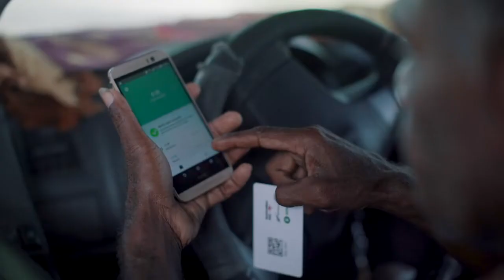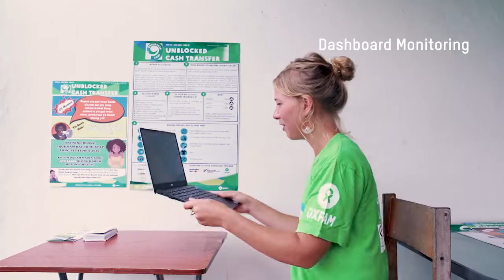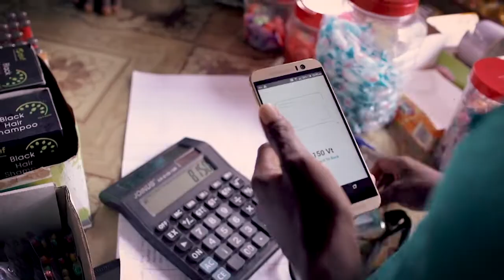Jerusalema dance challenge by Oxfam Vanuatu staff and UnBlocked Cash aid recipients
Feel the energy and excitement as Oxfam in Vanuatu scale-up blockchain-based cash transfers to people impacted by COVID-19 and Cyclone Harold.

UnBlocked Cash is now serving as a single payment platform to unite partners in the delivery of cash assistance, enhancing coordination, collective capacity, and ensuring more value for each donor dollar by boosting the local economy.

The impacts of the COVID-19 pandemic have only enlarged the burden on the humanitarian community, which now need to assist more people with the same or fewer resources. Oxfam’s UnBlocked Cash project, powered by Australian fintech Sempo, is set to tackle this challenge by saving costs of distributing aid by up to 75%, reducing delivery times by over 90%, and bringing more transparency and accountability in the process.

Song: Jerusalema (feat. Nomcebo Zikode)
Artist: Master KG
Album: Jerusalema (feat. Nomcebo Zikode)

WMG (on behalf of Elektra France); ASCAP, LatinAutor, LatinAutor - SonyATV, LatinAutorPerf, UNIAO BRASILEIRA DE EDITORAS DE MUSICA - UBEM, Sony ATV Publishing, UMPG Publishing, LatinAutor - UMPG, UMPI, Warner Chappell, and 15 Music Rights Societies